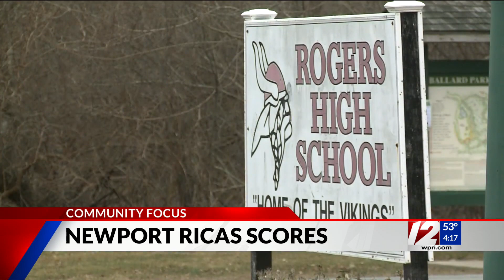Community Focus: Xay Khamsyvoravong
Newport Mayor Xay Khamsyvoravong joins Kim for Monday's Community Focus.